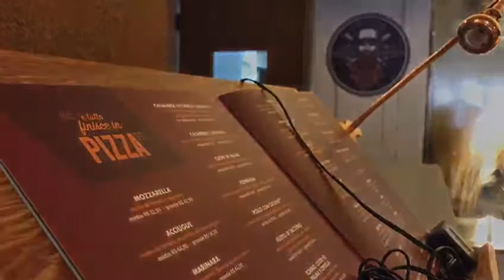Palestra: O que aprendi em uma Missão Empresarial nos Estados Unidos com a Disney e Apple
Pequeno trecho do meu treinamento para a equipe da Pizzaria Figata Pizza e Birra, em Vitória, no Espírito Santo.